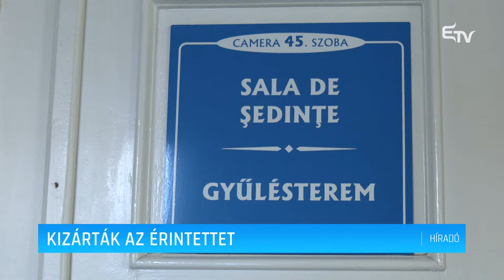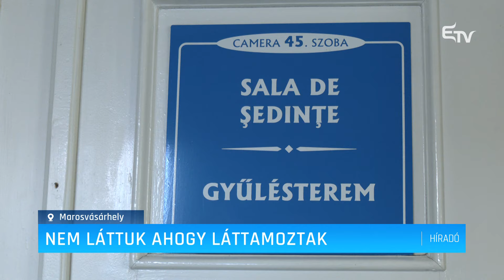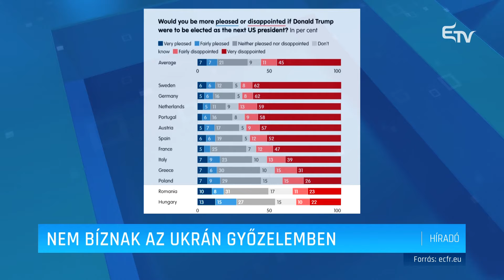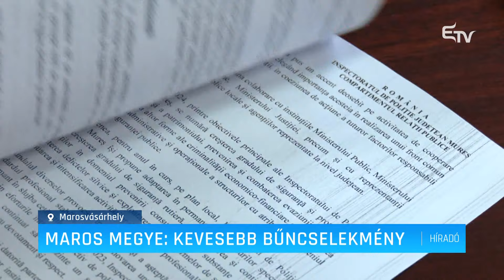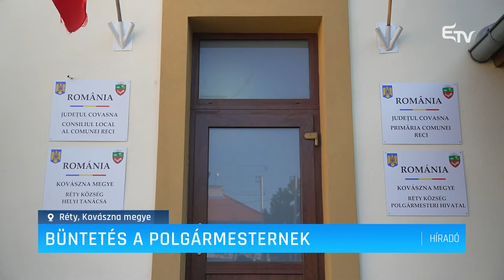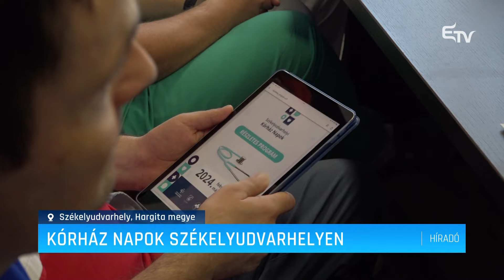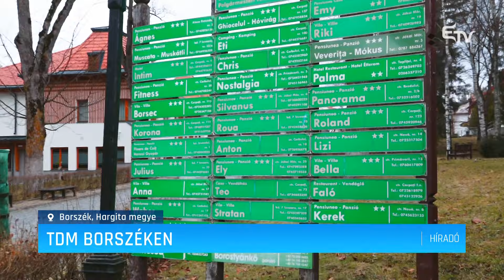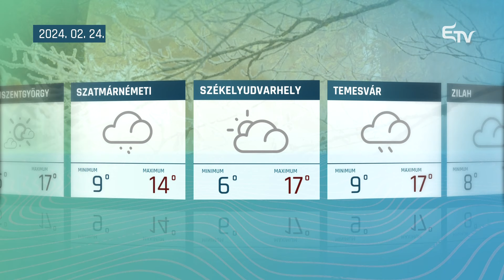Híradó 2024. február 23. – Erdélyi Magyar Televízió